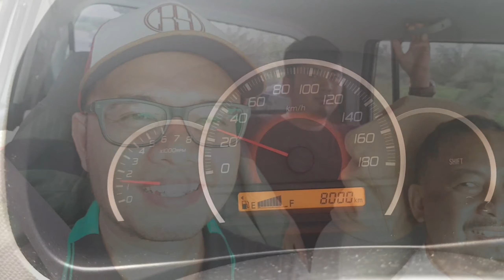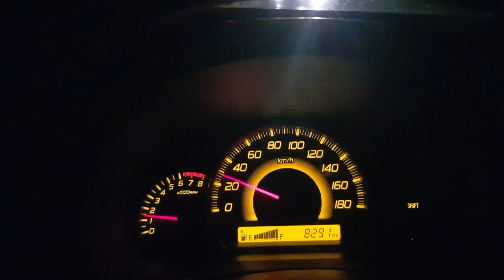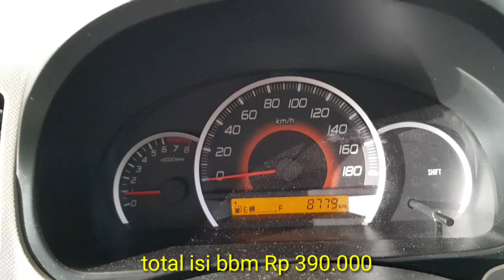Test drive suzuki karimun dari kota medan - padang 800km nonstop 24 jam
Medan - padang

Perjalanan kali ini kita menggunakan suzuki karimun wagon r, menempuh jarak sekitar 800km dari kota medan menuju kota padang...

Ternyata pemakaian mobil mungil ini luar biasa..
Selain iritnya yg topcerr
Pastinya untuk kenyamanan nya

Yang mau berteman di ig folow ya

Tonton sampai habis ya biar tau kota apa saja yg kita lewati